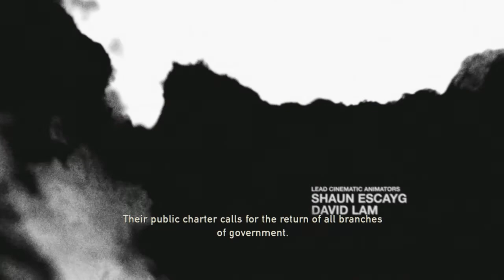Let`s Play The Last of Us Remastered with Gamer Pauly Part 2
My let`s play of "The Last of Us Remastered" on the PS4 - Developed by Naughty Dog and Published by Sony Entertainment